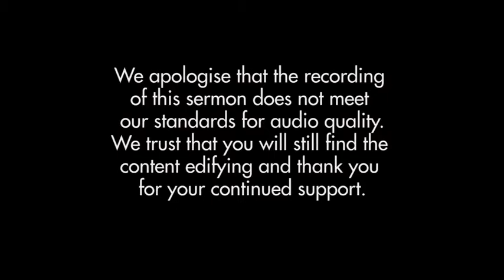The Eternal Perspective on Christmas (G Hohneck, John 1:1-5)